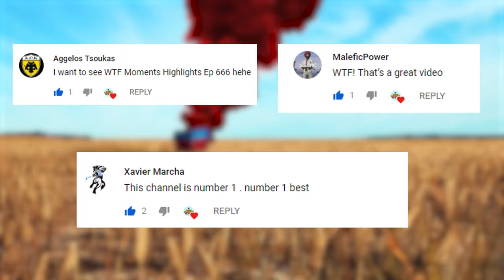BEST OF PUBG Daily Funny WTF Moments Highlights Ep 334 - Player Unknown's Battlegrounds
Credits;
Players: